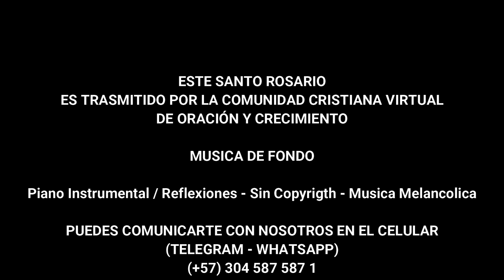SANTO ROSARIO 19.07.2021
SANTO ROSARIO MISTERIO GOZOZOS 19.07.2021